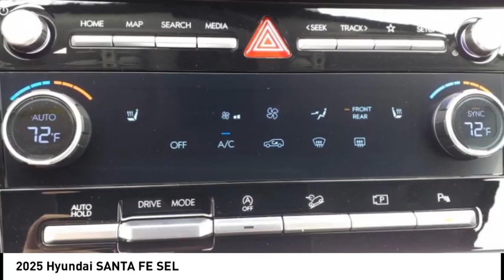2025 Hyundai SANTA FE Melbourne FL H87393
2025 Hyundai SANTA FE SEL

You'll love this 2025 Hyundai SANTA FE. This is a vehicle you'll want to take home. Call and get in touch with Coastal Hyundai Mitsubishi directly, and be the first to open the vehicle door today!